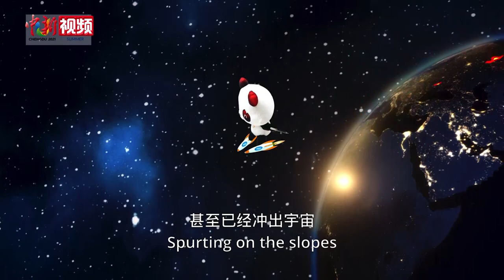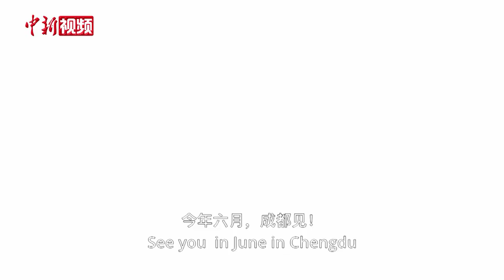“蓉宝”接力“冰墩墩” 致敬冬奥相约大运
北京冬奥会于2月20日闭幕，这场冰雪之约在全球瞩目中划上句号，而关于冰雪的故事还未完结。21日，成都大运会吉祥物“蓉宝”上场“接力”，成都大运会官网推出1500张图片做成的定格动画《蓉宝的冬奥之旅》。“蓉宝”喜感登场，欢乐玩转高山滑雪、单板滑雪、冰球、花滑等项目，以青春致敬冬奥闭幕，以热情相约大运启幕。